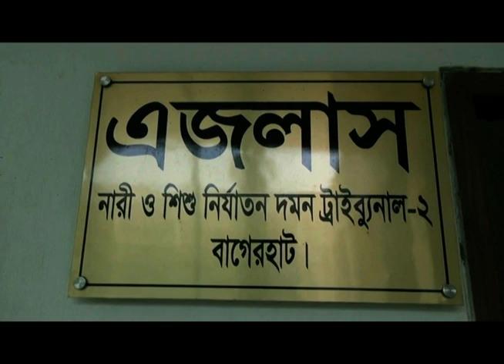বাগেরহাটে ৭ দিনেই মামলার রায়, ধর্ষকের যাবজ্জীবন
বাগেরহাটে সাত বছর বয়সী শিশুকে ধর্ষণের দায়ে আসামি আব্দুল মান্নান সরদারকে (৫০) যাবজ্জীবন কারাদণ্ড দিয়েছেন আদালত। এছাড়া ২০ হাজার টাকা জরিমানা, অনাদায়ে আরও এক বছরের কারাদণ্ড। ১৯ অক্টোবর দুপুর ১২টায় আসামির উপস্থিতিতে এই রায় ঘোষণা করেন নারী ও শিশু নির্যাতন দমন ট্রাইব্যুনাল আদালত এর বিচারক মো. নূরে আলম। আদালত মাত্র সাত কর্মদিবসে এই মামলার রায় ঘোষণা করেন। এ ধরনের ফৌজদারি মামলায় এত কম সময়ে বিচার কাজ শেষ করার নজির দেশে এই প্রথম বলে জানিয়েছেন সংশ্লিষ্টরা।

FnF Entertainment is a mixed youtube channel, here you can see news, entertainment, Sports, travel, etc related video.